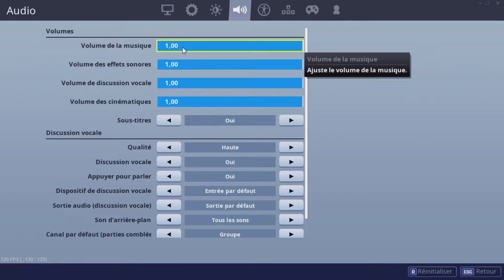Cette vidéo a aucun sens mais elle dit que je fait une pause fortnite (yes)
Une vidéo nul MAIS juste tata fortnite.
fORTNITE IS gone !